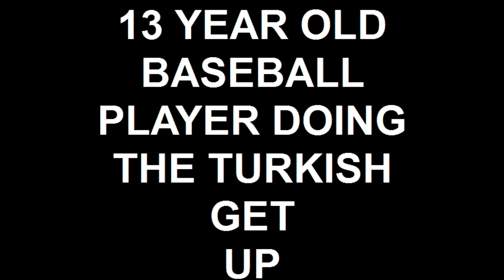13 YEAR OLD BASEBALL PLAYER DOING THE TURKISH GET UP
The beginning stages of learning the turkish get up by 13 year old baseball player.